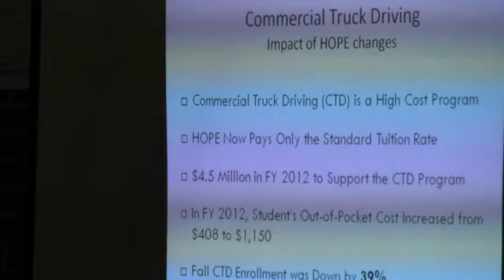Tech Ed Funding Trend @ HOPE 2012-03-24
Georgia's HOPE scholarships
Rally for Hope, Lanier County Democratic Party (LCDP), Betty Marini,
Lakeland, Lanier County, Georgia, 24 March 2012.